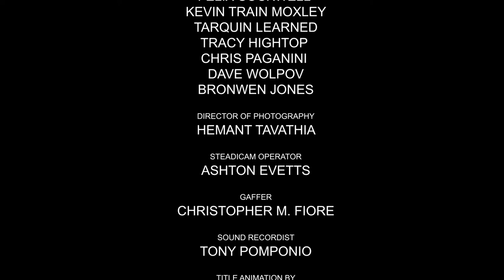Goodstein Season 4, Episode 2- The Magic Bus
Goodstein, Rabbi and the boys are off to a Dead show or are they??